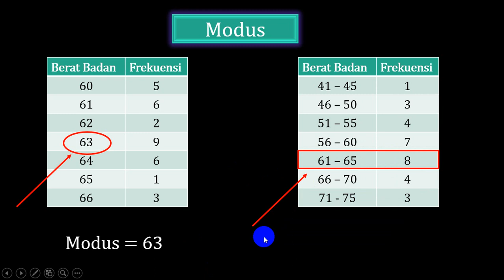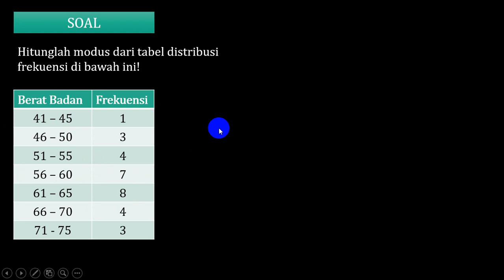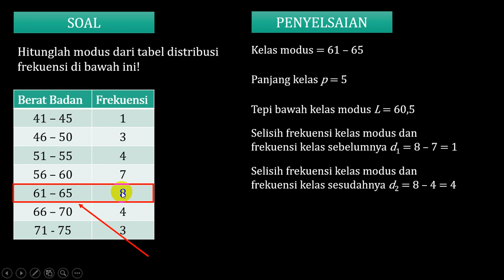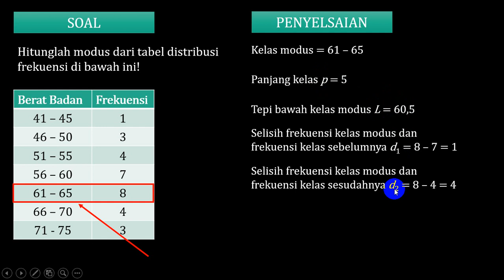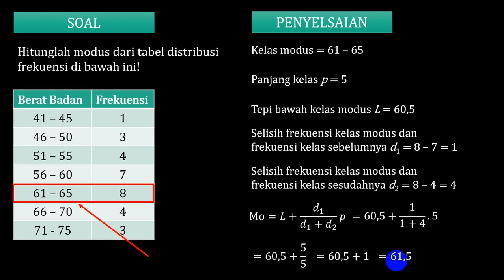Sangat Mudah Menentukan Modus Data Berkelompok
Langkah-langkah menenetukan modus data berkelompok.

Menentukan modus data berkelompok itu sangat mudah. Saksikan saja video ini hingga akhir. Perhatikan baik-baik rumus modus data berkelompok yang diberikan.